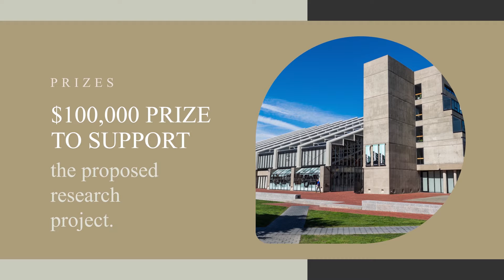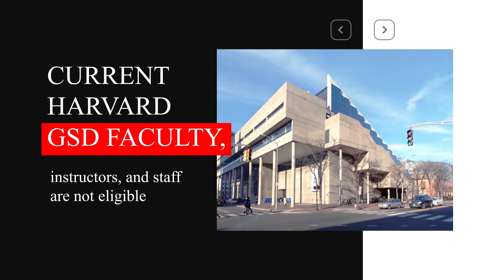The Harvard Graduate School of Design (GSD) Wheelwright Prize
The Harvard Graduate School of Design (GSD) calls application for the 2021 cycle of the Wheelwright Prize. It is an open international competition that awards 100,000 USD to a talented early-career architect to support new forms of architectural research. This annual prize is dedicated to fostering expansive, intensive design research that shows the potential to make a significant impact on architectural discourse.

Prizes
The winner of the Wheelwright Prize will receive:

$100,000 prize to support the proposed research project.
An invitation to lecture at Harvard GSD.
The possibility to publish research in a Harvard GSD publication.